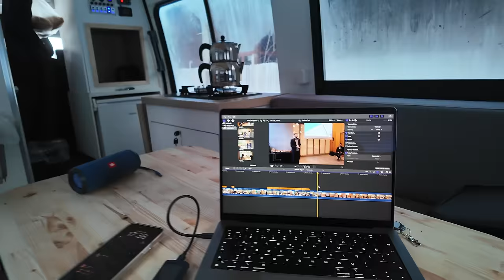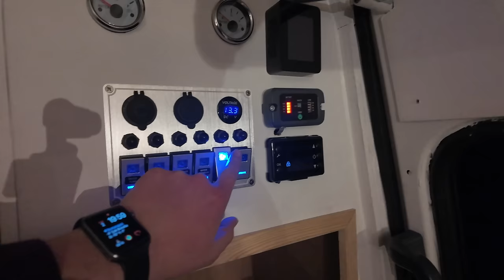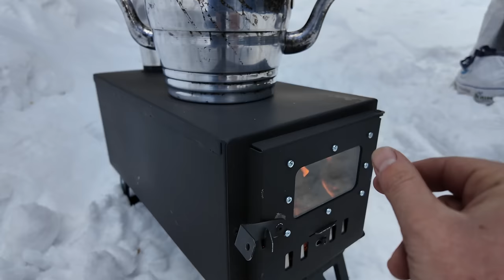Uludağ'da Muazzam Kamp Deneyimi! 🚐🏕️ Doğa ile Buluş, Unutulmaz Anılar Biriktir!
Merhaba seyahat sever dostlar! Karavanımla gerçekleştirdiğim unutulmaz bir kamp deneyimini sizinle paylaştım. Uludağ'ın muazzam doğasında geçen bu eşsiz anları izlemek için hazır mısınız? Doğayla iç içe, karavanın sıcaklığında geçen bu macera dolu kampı kaçırmayın! 🚐🏞️ Yorumlarınızı ve düşüncelerinizi benimle paylaşmayı unutmayın. Keyifli seyirler!

Arkadaşlar son zamanlarda sık sık gördüğümüz uludağ hgs geçiş ücretlerinden ve gelen yüksek hgs ücretlerinden de bahsettim. Uludağ'a gelmeden muhakkak izleyin.